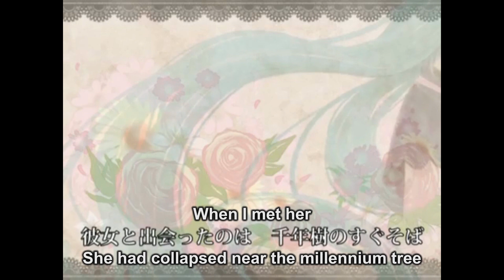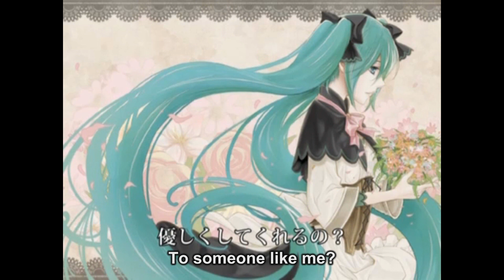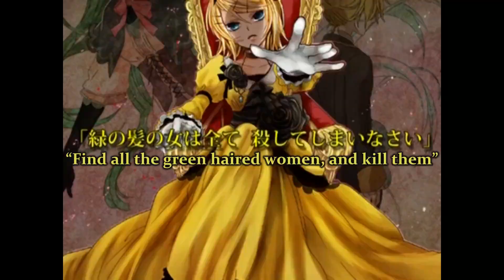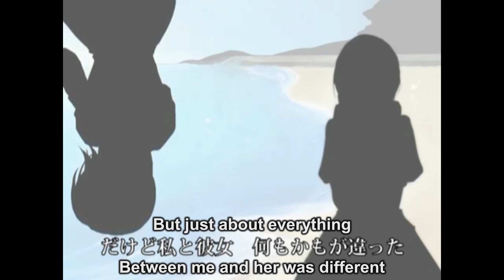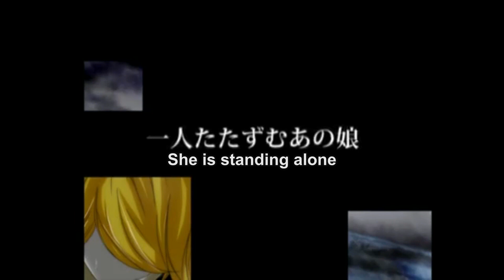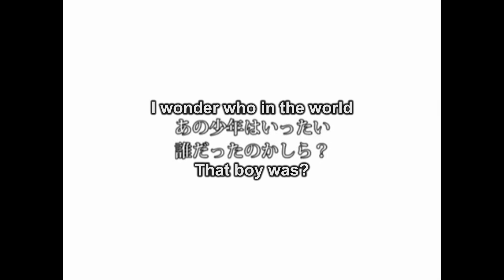【Momone Momo】 Daughter of White // 白ノ娘 【UTAUカバー】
not only did i not upload this for like two years on youtube, but i actually started trying to do this cover literally LAST november... i didn't do anything with it for a while because i wasn't super comfortable using momo again bc i just find it hard to get a satisfying sound out of her but i think i'm ok with this lol

also i like doing closed captions on my videos normally but bruh this song is so long i'd rather not

also im probably gonna do my own video for tree maiden so i might as well put all my effort into that

oh! i used openutau for the background vocals during the climax of the song. i have mixed opinions on that.

cast:
Momone Momo - Clarith
Kasane Teto - Michaela
Gahata Meiji - Riliane "Rin" Lucifen d'Autriche

Subbed video by tobimisa
Mixing/Tuning/Edits by me